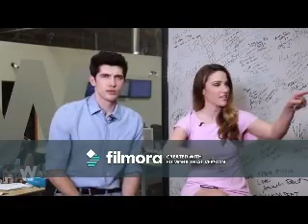Be the man (Japanese Version) (Carter Jenkins Video)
A video I made for Carter Jenkins using the song "Be the man (Japanese Version)" by Celine Dion.